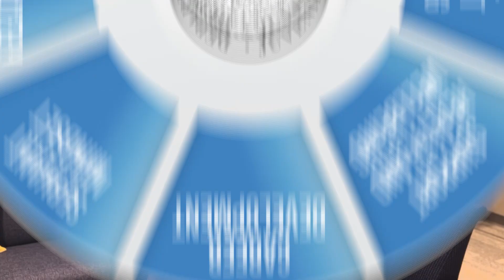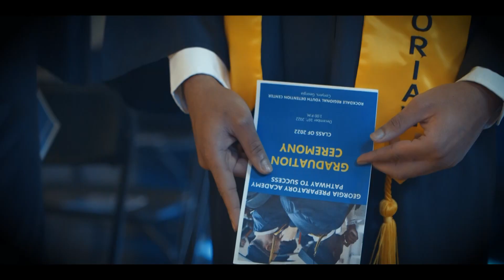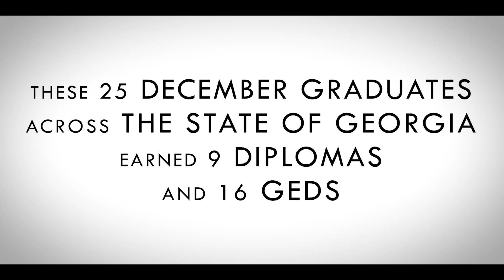Class of 2022 Georgia Preparatory Academy Graduation